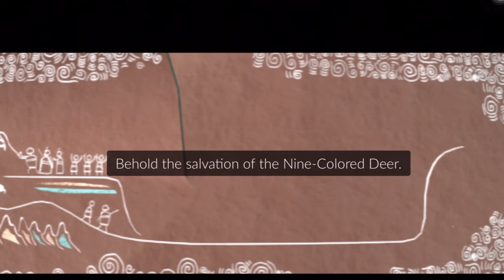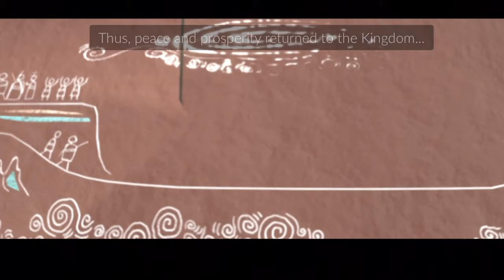[Beta] Last Quest from Season of Nine-Colored Deer - New Mask Unlocked | Sky: Children of the Light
Hi everyone! Today we are doing the last (fifth) quest from the Season of Nine-Colored Deer 🦌 For this quest we will help revive the deer and destroy dark dragons. After completing this quest you can buy a mask for 120 candles that looks like a deer's face.